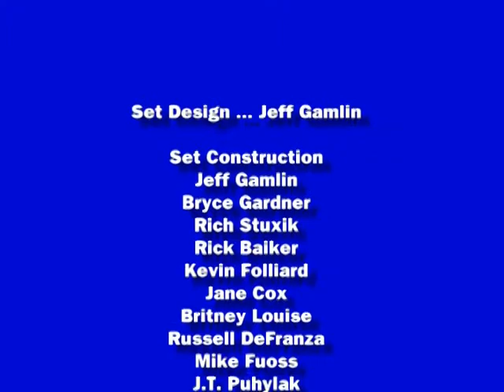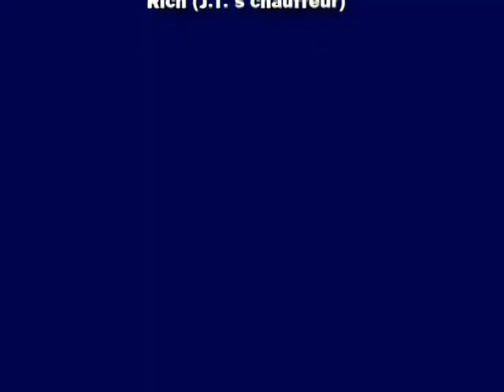The cast of The Graduate produced by Spotlight Theater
Spotlight Theater's inaugural production of "The Graduate" directed by Jeff Gamlin.